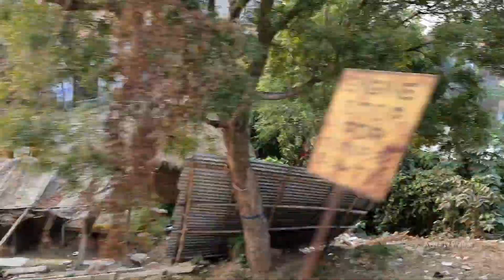Train Journey through Rural Bengal | View from Train | Average Walker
Hello everyone.

In this video we are having a train journey in between the Bardhaman and Bolpur stations in West Bengal, India. The path is very scenic.